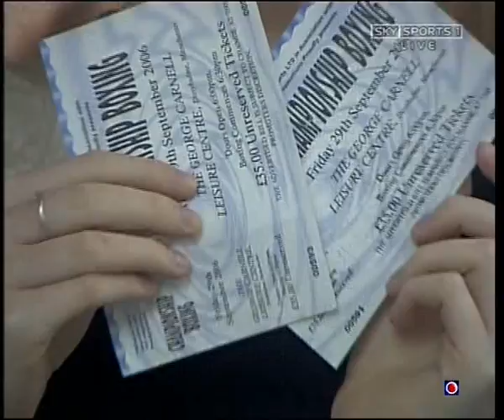Jamie Moore vs Matthew Macklin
British light middleweight title, Manchester, England - 29th September 2006